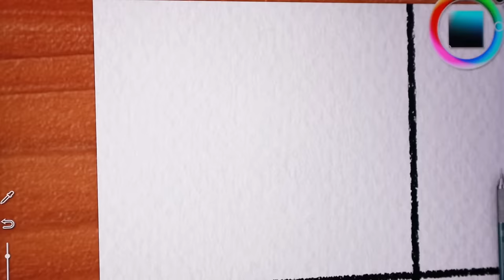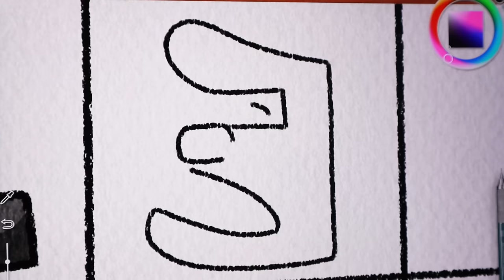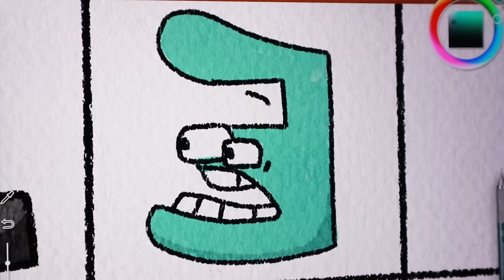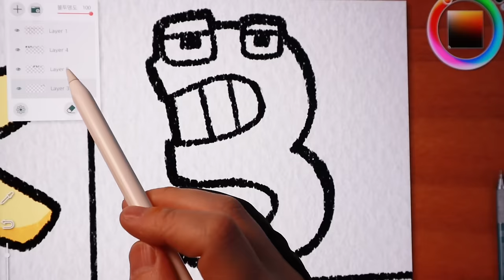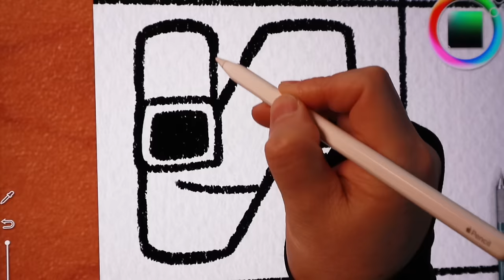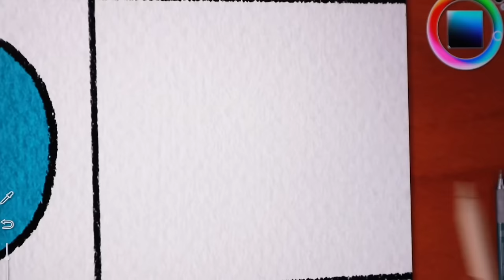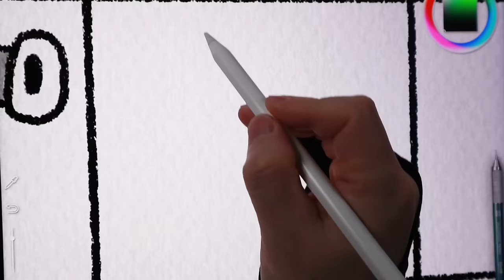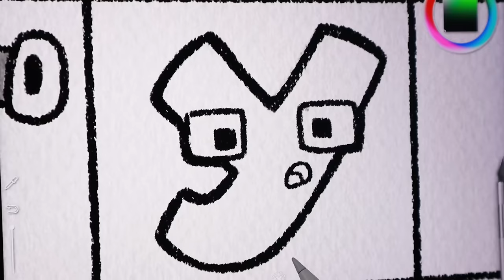Drawing Russian Alphabet Lore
In Today's Drawing Video I Will Show Russian Alphabet Lore  Characters

🎶Voice & Characters @Harrymations
Thanks To @Harrymations

If YouTube automatically sets it as made for kids, you won't be able to comment.

  ✔️✏️Drawing Tool✏️
iPad Pro12.9 inch (5th Generation)
Progream: Realistic paint pro App

⏰Character drawing Timestamp:
0:00  А
0:26  Б
0:48  В
1:06  Г
1:30  Д
1:45  Е
2:21  Ё
2:38  Ж
3:13  З
3:19  И
3:40  Й
4:10  К
5:00  Л
5:14  М
5:53  Н
6:15  О
6:33  П
7:04  Р
7:36  С
8:10  Т
8:37  У
9:13  Ⲫ
9:50  Ⲭ
10:19  Ц
10:49  Ч
11:13  Ш
11:59  Щ
12:25  ъ
12:47  ы
13:21  ь
13:40  Э
14:02  Ю
14:26  Я